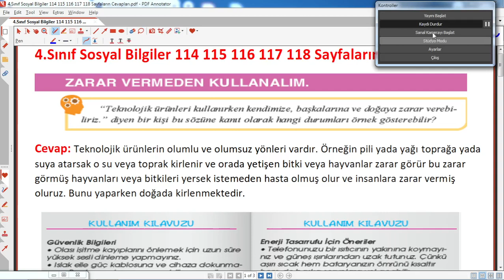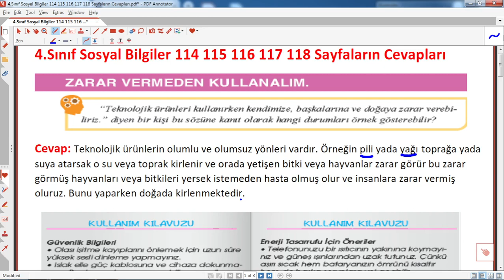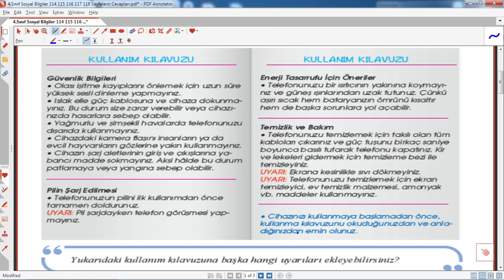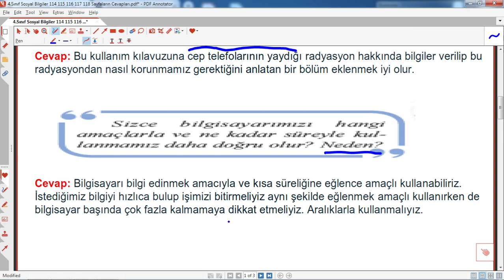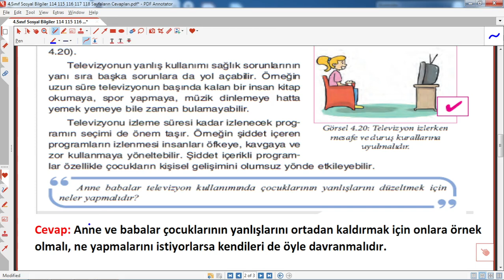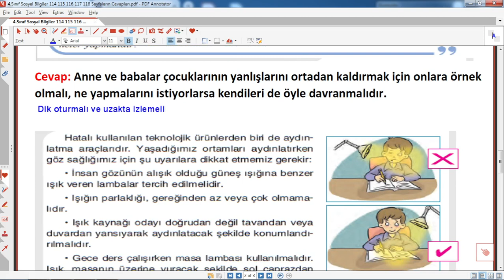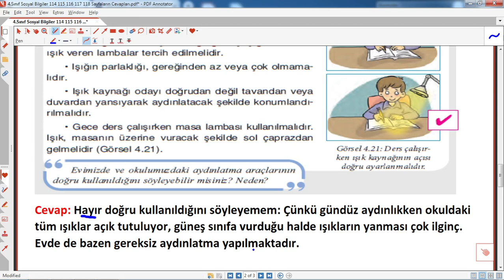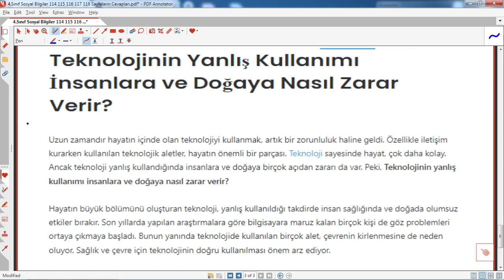4.sınıf sosyal bilgiler ders kitabı 114 115 116 117 118 sayfaların cevapları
4.sınıf sosyal bilgiler ders kitabı 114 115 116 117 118 sayfaların cevapları
 , 4.sınıf sosyal kitap cevapları meb yayınları, 4.sınıf ,dersi,eğitimhane,@Eğitimhane Youtube,4. sınıf sosyal bilgiler ders kitabı 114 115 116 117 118 sayfaların cevapları ,eğitimhane,eğitim,öğretim,2023,kitabı,cevapları,meb yayınları, 4. sınıf sosyal bilgiler çözümleri,sosyal bilgiler ders kitabı 4. sınıf cevapları,cevapları,çözümleri,
4. sınıf, sosyal,ders kitabı,sayfaların ,cevapları,değerlendirme
4.sınıf ,sosyal, kitabı , sayfaların ,cevapları ,soruları,sayfa,
4.sınıf, sosyal bilgiler ,ders, kitabı  ,değerlendirme ,soruları ,sayfaların, cevapları ,
4.sınıf ,sosyal ,bilgiler ,ders ,kitabı ,114 ,115 ,116 ,117 ,118 ,sayfaların, cevapları,zarar vermeden kullanalım